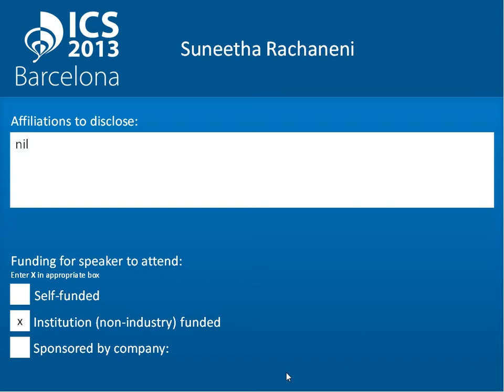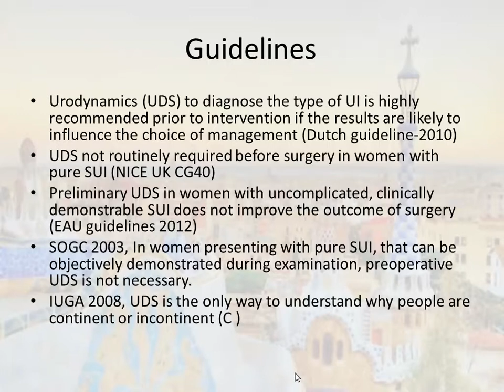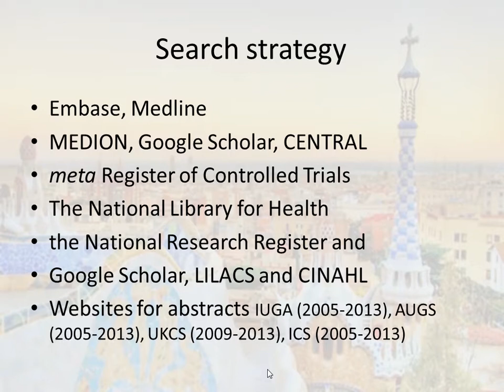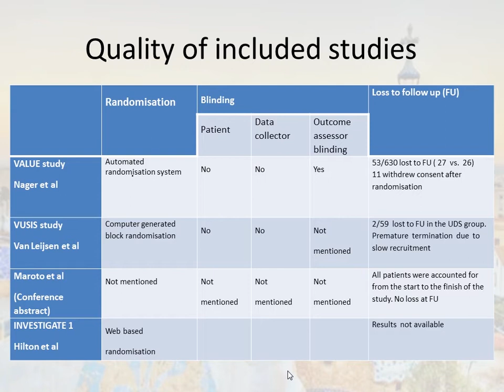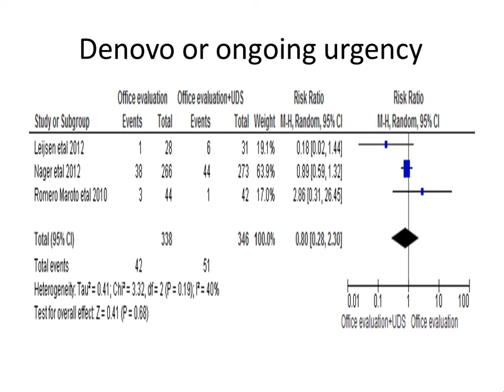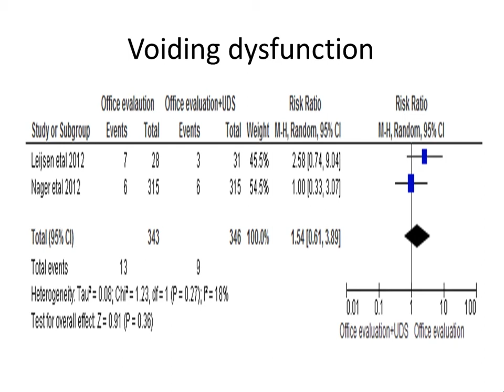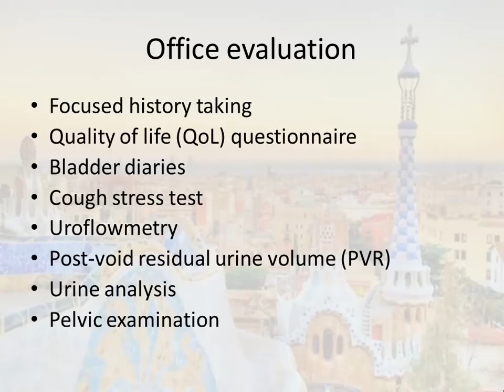ICS 2013 - Stress Urinary Incontinence 1 - Abstract #1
#1 Urodynamics before stress incontinence surgery - A systematic review and meta-analysis

Suneetha Rachaneni

Recorded at the 2013 Annual Meeting of The International Continence Society in Barcelona.